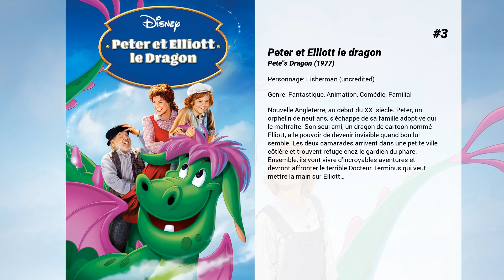Les meilleurs films de Dennis Stewart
Les meilleurs films de Dennis Stewart nous présente...

6. Grease 2
Deux ans après l'aventure de Sandy à la Rydell High School, les élèves de l'école accueillent Michael, le cousin de Sandy. Celui-ci tombe amoureux de Stephanie Zinone, la chef des Pink Lady.

5. D.C. Cab
Quand Albert arrive en ville, c'est pour réaliser son rêve: monter sa propre compagnie de taxis. Il engage alors des employés travaillant déjà au service du tyrannique Harold, et essaye de les motiver à faire quelque chose par eux-même. Ce n'est que lorsqu'Albert est kidnappé que les employés vont enfin se serrer les coudes et lutter pour une cause commune.

4. Cop
Lloyd Hopkins, un policier consciencieux et cynique, laisse le travail prendre le pas sur sa vie privée. Il demande à être chargé d'une enquête sur une jeune femme assassinée dans un luxueux appartement d'Hollywood. Une lettre envoyée par l'assassin laisse supposer que ce meurtre n'est que le dernier d'une longue série remontant à une quinzaine d'années...

3. Peter et Elliott le dragon
Nouvelle‐Angleterre, au début du XXᵉ siècle. Peter, un orphelin de neuf ans, s’échappe de sa famille adoptive qui le maltraite. Son seul ami, un dragon de cartoon nommé Elliott, a le pouvoir de devenir invisible quand bon lui semble. Les deux camarades arrivent dans une petite ville côtière et trouvent refuge chez le gardien du phare. Ensemble, ils vont vivre d’incroyables aventures et devront affronter le terrible Docteur Terminus qui veut mettre la main sur Elliott…

2. Le Roman d'Elvis
En 1969, au moment de donner un concert à Las Vegas, Elvis Presley se remémore son passé.

1. Grease
Durant l'été 1958, Sandy Olsson, une lycéenne australienne en vacances aux États-Unis, rencontre Danny Zuko, le chef de la bande des T-Birds. Leur amour est cependant interrompu par la fin des vacances : Sandy doit retourner en Australie.  Toutefois, le hasard fait que Sandy reste en Amérique et qu'elle intègre le lycée Rydell, l'établissement où étudie Danny. Elle y rencontre un groupe de filles, les ' Pink Ladies ', mené par Betty Rizzo. Sans savoir qu'ils sont si proches l'un de l'autre, Danny et Sandy racontent à leurs amis, chacun de leur côté,  leur amour de vacances. Danny et Sandy finissent par se rencontrer et décident de reprendre leur relation, bien que tout les oppose à l'école...